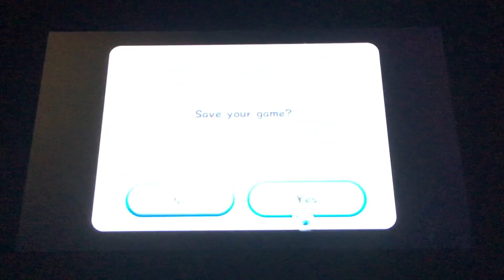Super Mario Galaxy LP (18) - Buoy Base Galaxy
Part 18 of my Super Mario Galaxy (3D All Stars) LP